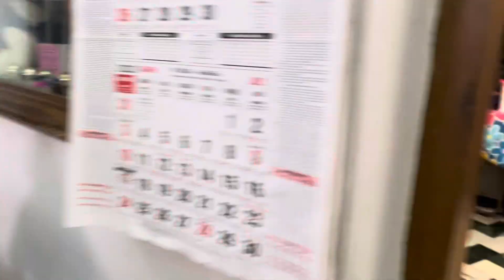Family time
I’m blessed with a huge family 😎